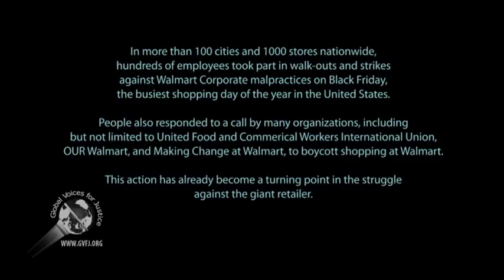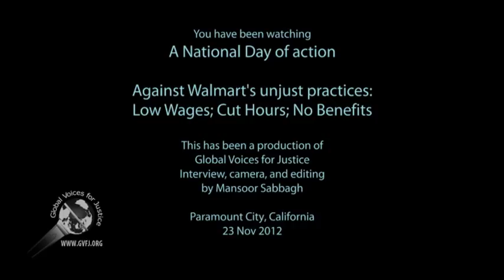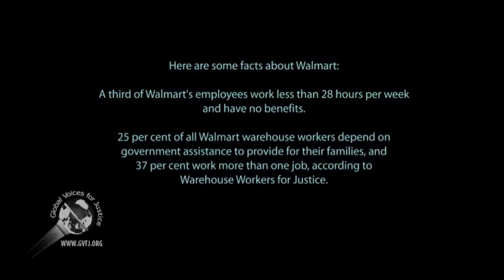Walmart Strikes: Walmart Workers Walk Out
In more than 100 cities and 1000 stores nationwide, hundreds of employees (in Walmart language they are called 'associates') took part in walk-outs and strikes against Walmart corporate malpractices on Black Friday, the busiest shopping day of the year in the United States. People also responded to a call by many organizations, including but not limited to United Food and Commercial Workers International Union, OUR Walmart, and Making Change at Walmart, to boycott shopping at Walmart. This action has become a turning point in the struggle against the giant retailer.